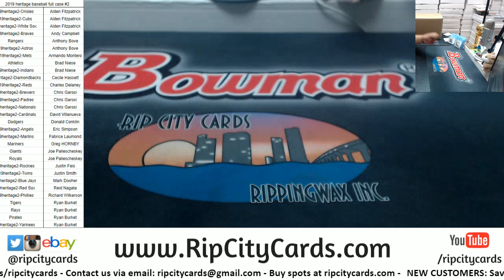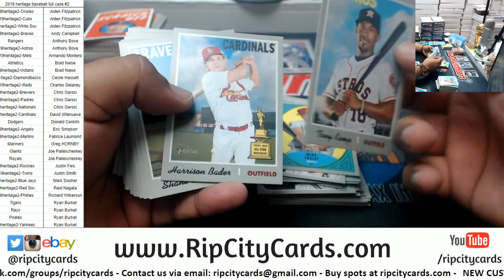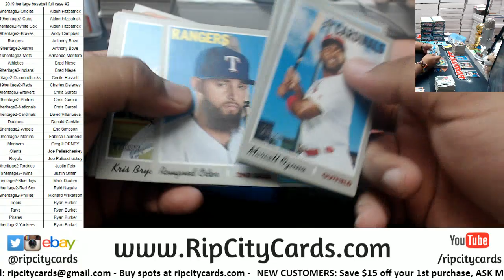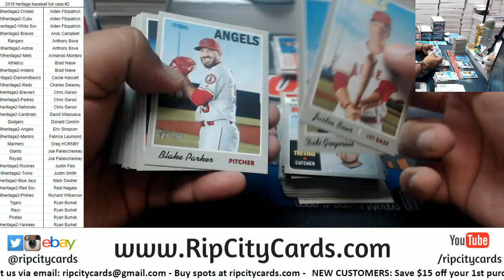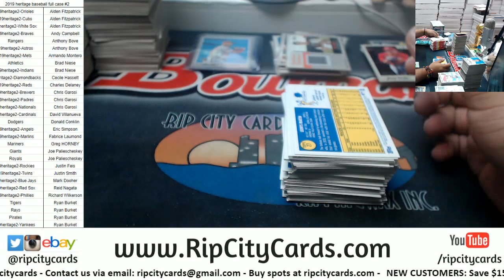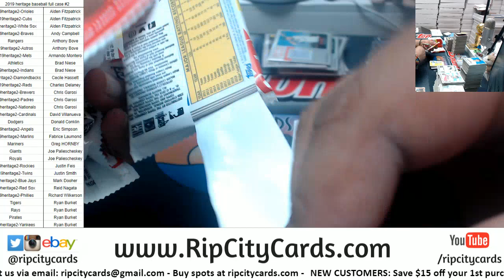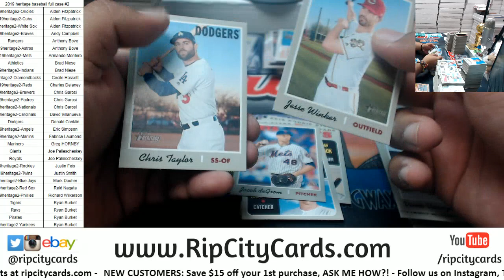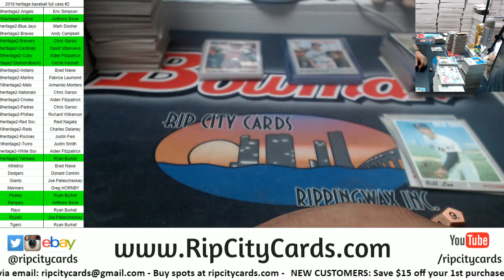2019 Heritage Baseball Full Case #2 RCC